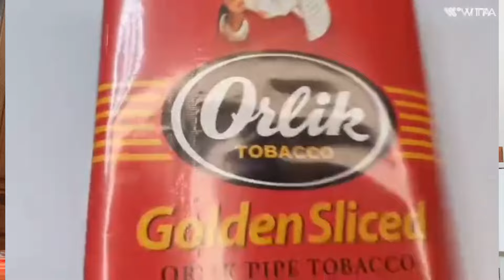Orlik Golden sliced pipa ytpcpipecommunity orlik recensione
Orlik Golden sliced, anche se non raggiunge alti standard qualitativi, si lascia apprezzare per la sua fumabilitá, un discreto tutto giorno che vale la pena provare 😃👍🏻🔥

se vuoi lasciare un contributo per sostenere il canale, anche un semplice caffè, segui il link PayPal 👇🏻